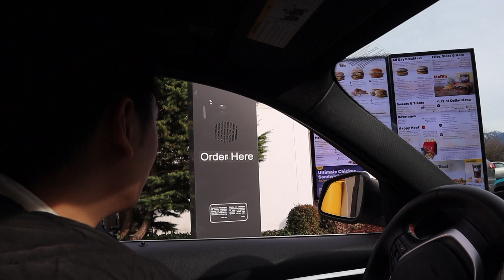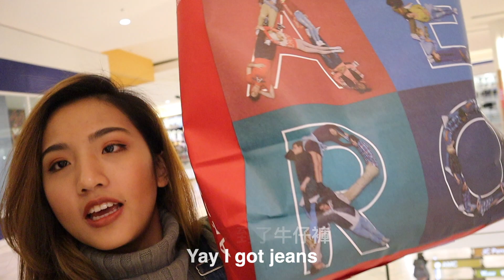[Vlog 生活] 看雪、幫狗洗澡、逛街｜Seeing snow, dog wash and shopping☃️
💡點開資訊欄💡

💭若影片中有看到任何覺得需要改進的地方也歡迎告訴我：）

📸Information：
✨Camera: Canon M50
✨Stand 腳架: Manfrotto
✨Microphone 麥克風: Rode

📍寵物美容 Dog wash
Rub-A-Dub Dog Wash 🧼
6826 Greenwood Ave N, Seattle, WA 98103

🛍牛仔褲 Jeans 👖
Aeropostale

🛍Samsung Portable SSD T5 移動式固態硬碟  💾

Boujee目前6個月大，他是薩摩耶，和阿拉斯加犬及哈士奇都屬同一屬性。他們都是在冰天雪地裡長大的雪橇犬。這是是他人生的第一個冬天，所以我們決定帶他去看雪。同時我們也紀錄下我們假日一整天做了什麼～
若是剛搬到西雅圖，希望你們因為看了我的影片後，知道可以去哪些地方走走😃